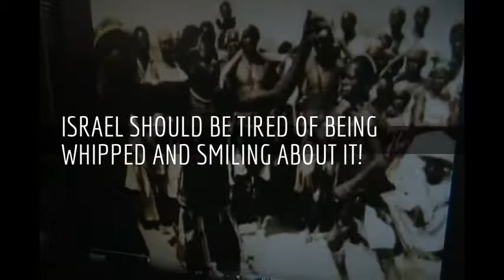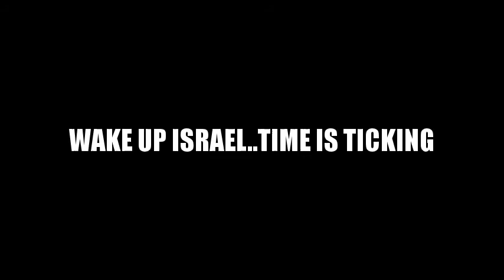ISRAELITES STILL ANGERING MOST HIGH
WE MARKING BROTHAS AND SISTAS AS WE GO!